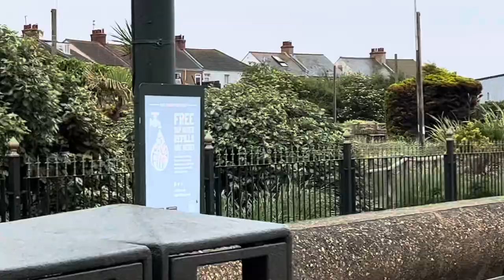Walk around Hunstanton, Norfolk